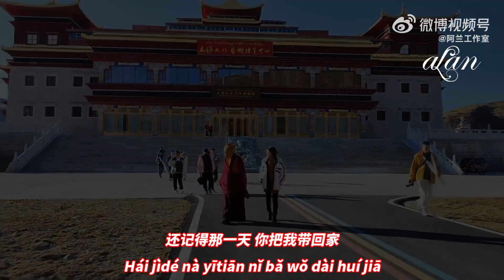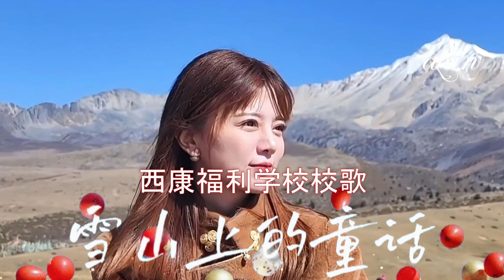alan（阿兰）～ 雪山上的童话（Xuěshān shàng de tónghuà）西康福利学校校歌 / Video Edit by hoppy（QP）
This song is alan's new song released on January 18, 2023. And it is a song that alan produced as the school song of '西康福利学校'.

Produce by alan
Song by alan
Lyrics by 孙小宇